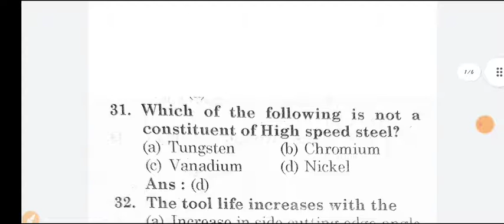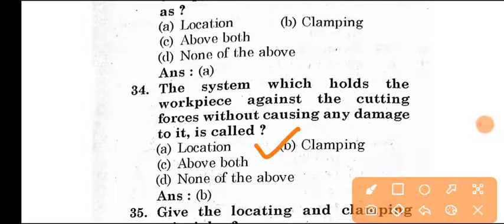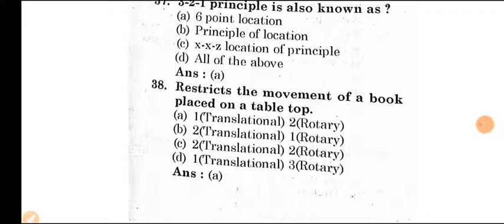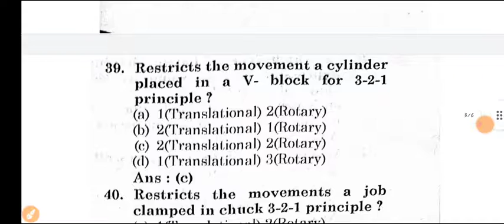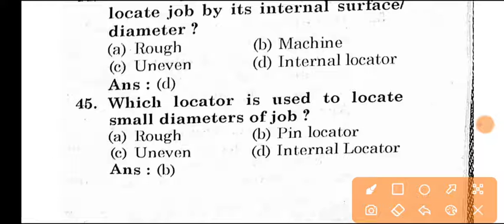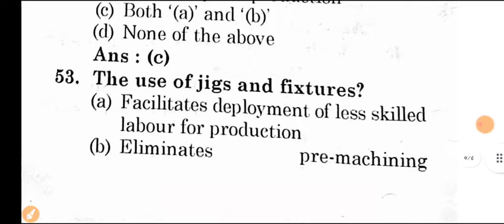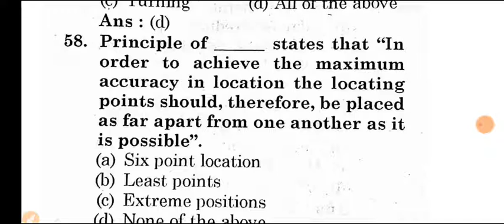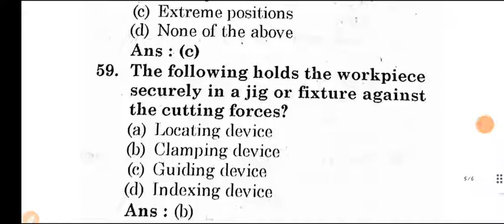✨Saran💕TOOL ENGINEERING/32-60MCQs/Final year mechanical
Hi Guys,
In this video, we cover diploma mechanical🔧 engineering subject Tool Engineering. Sarthak👨‍🔧(32-60MCQ)
for examination purpose so hope you like this video and share our friends
      We mainly focus on my this channel is about " mechanical production engineering🔧 " subjects and 👉it's related questions🤔 in diploma      So watch and understand topics👍          And keep supporting 👏  Don't forget to like share and subscribe 🥅
There is our Instagram account you can follow us  there
There is our Telegram account you can join us there
TOOL ENGINEERING
KEEP SUPPORTING.